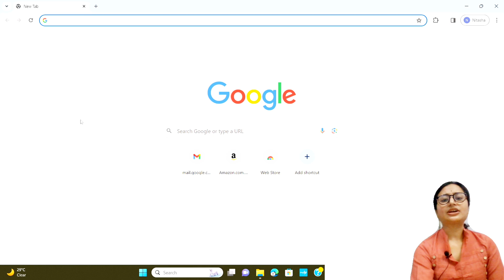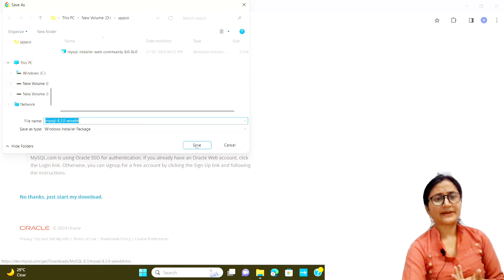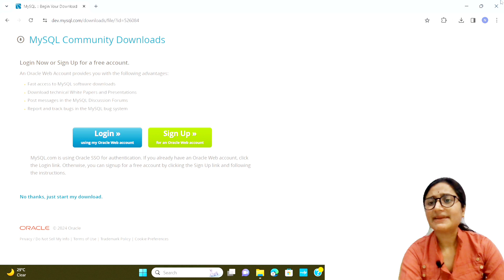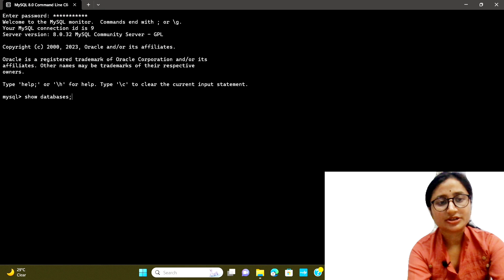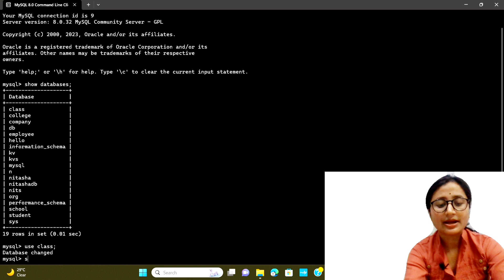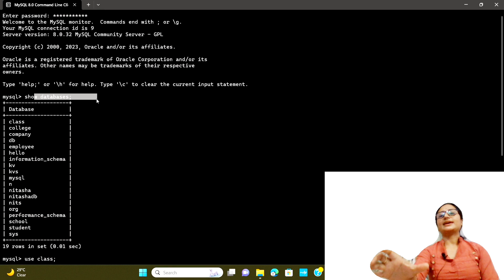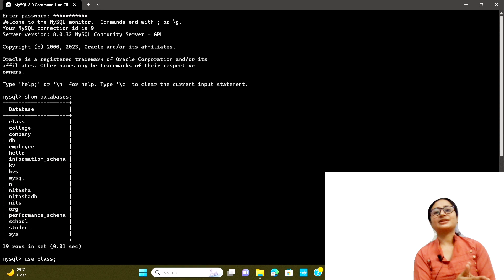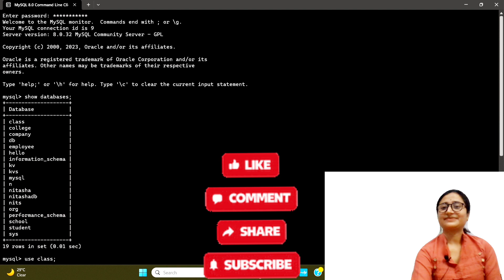UP Police Computer Operator | RDBMS, SQL L-13 Computer Science Class for UP Police Computer Operator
In this video we are going to discuss the DBMS, RDBMS, SQL with the most important PYQ for UP POLICE Computer Operator.This is Chapter -2 , part-2 according to your UP Police Computer Operator Syllabus we are daily upload online UP Police Computer Operator chapter wise classes and this is our lacture -13.
Keep Supporting🤗

For Computer Fundamentals (Basics of Computer System)

For Learning Python from Basic

For Learning Computer System Architecture

For Society Law and Ethics/ Societal Impact